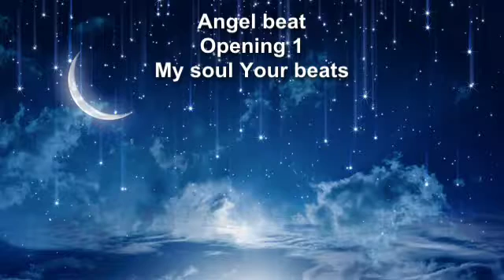Angel beats [All Songs] part 1 (Nightcore)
This video is for free entertainment